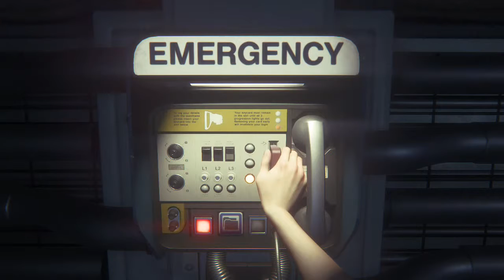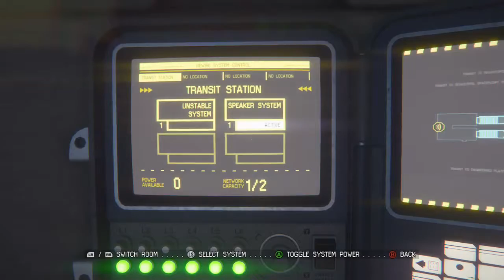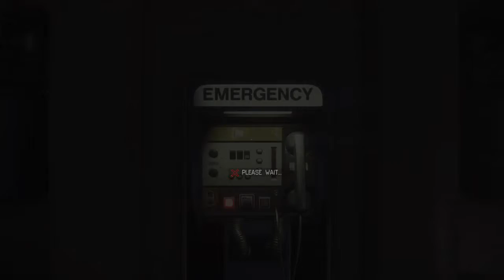Alien: Isolation Hard mode Episode 2